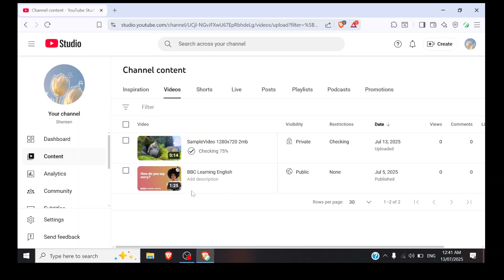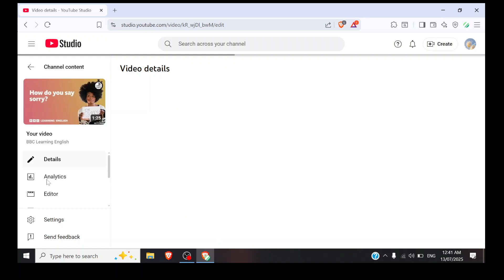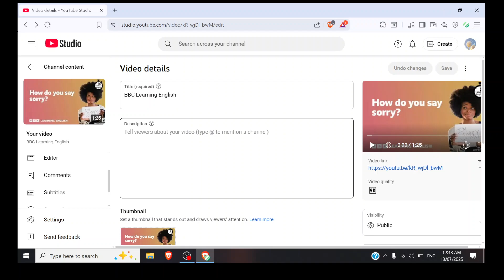How To Use YouTube Studio's Video Editor - 2025 (Step By Step)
How To Use YouTube Studio's Video Editor
In this video, you'll learn how to use YouTube Studio's video editor to easily edit your videos directly on the platform. We cover key features like trimming, adding music, and applying end screens to enhance your content. This tutorial is perfect for beginners looking to improve their YouTube videos without extra software.